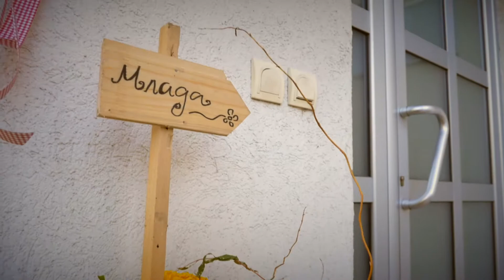Tamara i NIkola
Valjevo; Srbija